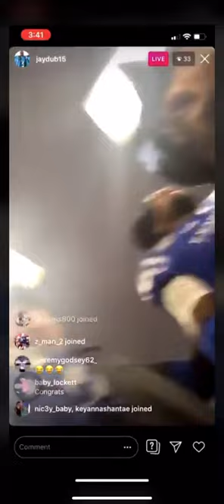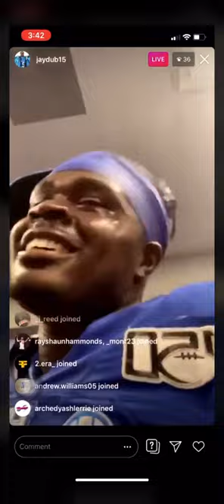Kentucky Football Mark Stoops Postgame Speech - “WE DON’T TAKE S**T FROM NOBODY!”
Mark Stoops Postgame Locker Room Speech after defeating Virginia Tech in the Belk Bowl - Dec. 31, 2019